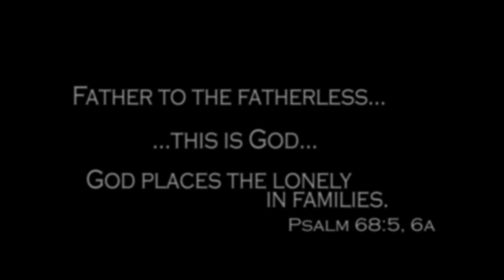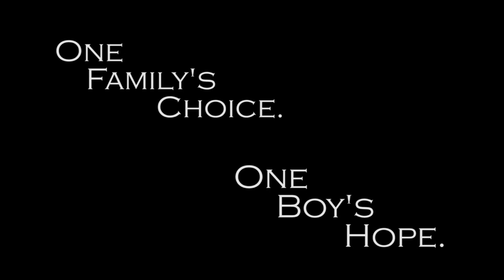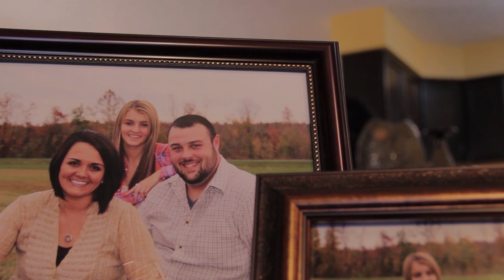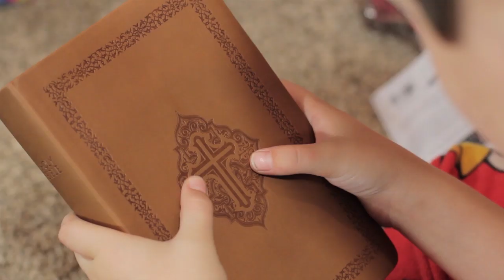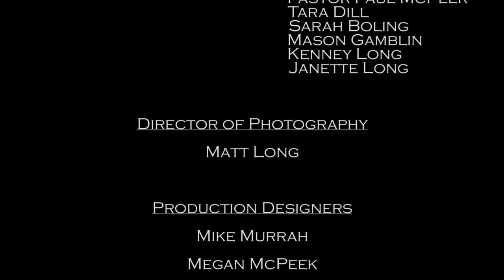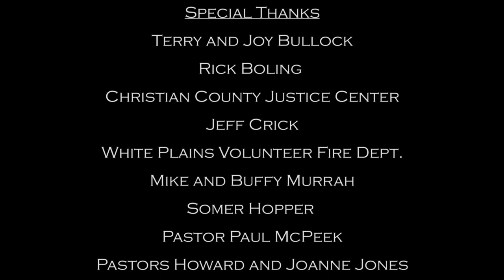Choosing Mason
"Father to the fatherless...this is God...God places the lonely in families..."
                                                                                                          - Psalm 68:5, 6a

A tragic event during the holidays has left Mason Alexander without a family and feeling hopeless and alone.

But God has a plan!

Join the Harpers as they make the journey to bring Mason into their home and hearts
and experience the power of God's great love through the dramatic story of

Our 2012 6-part multimedia Holiday series is now premiering in full film version.